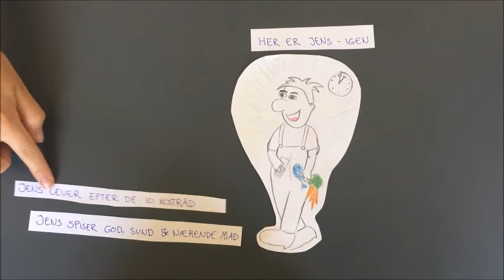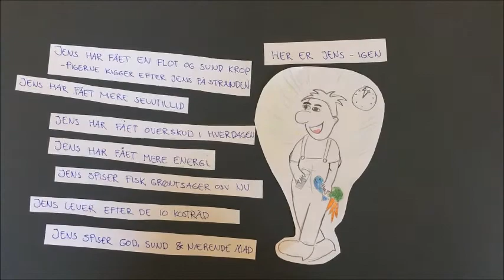M4 Håndværker døden (Thea, Amalie, Frederik & Emil) 2/6-16